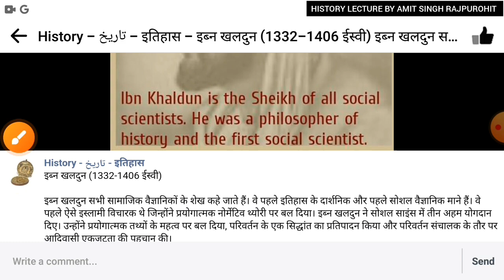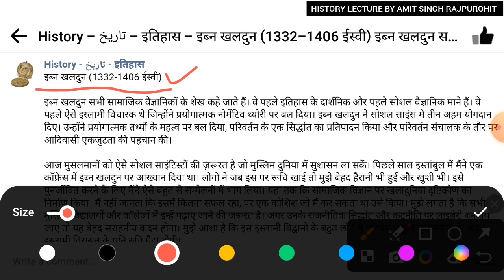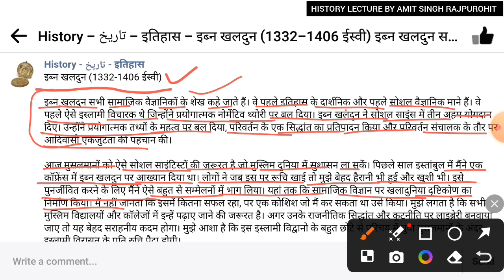IBN KHALDUN | Historiography and Philosophy of History | Rpsc college Lecturer Exam 2024 | UGC NET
Ibn Khaldun
Historiography
History lecture on Ibn Khaldun
History lecture on Historiography